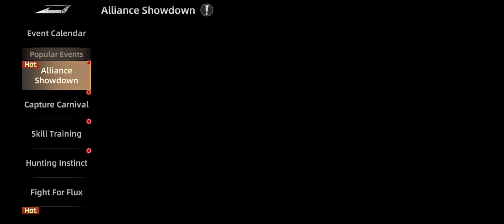Mecha Domination: Rampage Gameplay 29 Walkthrough | No Commentary | NoCopyRight (2024)